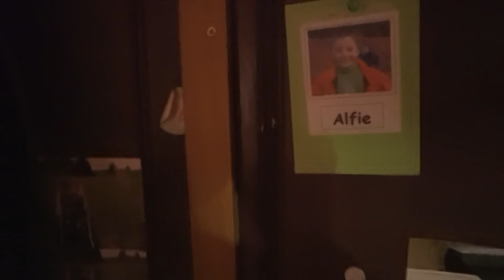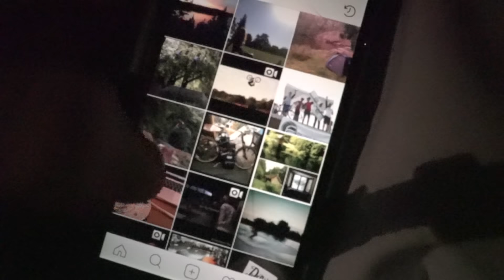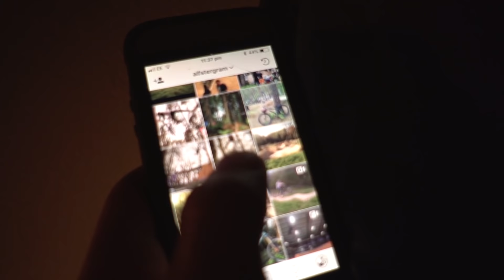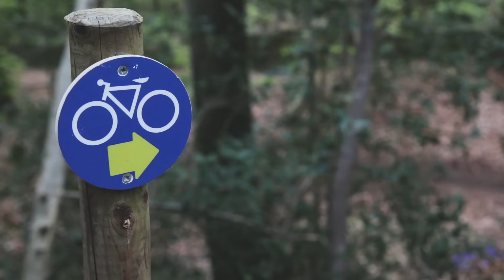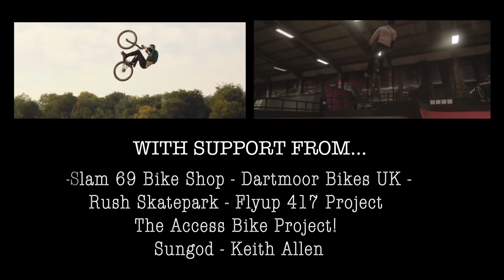The Alfie Stephens Story Part ONE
Alfie Stephens was on his way to becoming a killer contendent on the FMB world tour circuit, with 3rd place in the UK series in 2015, he starting making moves onto bigger events around Europe. After a few epic trips, competing against the top dogs, he suffered a huge set back, a broken leg!
This injury has brought him back a step and has thrown a real spanner in the works. Watch this video to get a real life sense of his frustration, dreams, and efforts to get back on his bike!

Keir - Night and Day.
fsahfkashfafjp
Michael Nau - Love Survive.

Video Parts filmed by Rob Hawkins, cheers bro!
As well as parts nabbed from lots of other people :)
The Dirt Jumps are at the 417 Project nr Cheltenham.